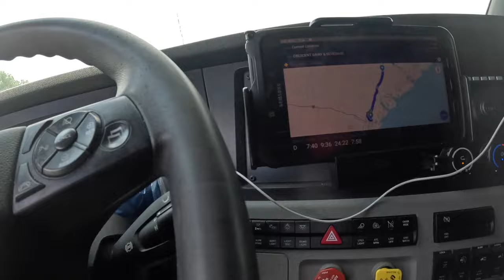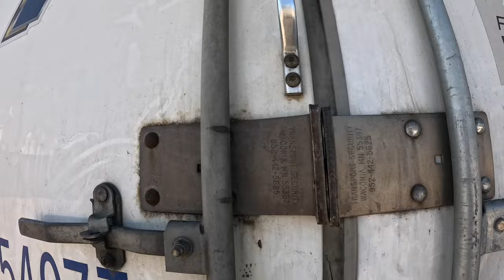DAY IN THE LIFE OF A 22 YEAR OLD TRUCKER